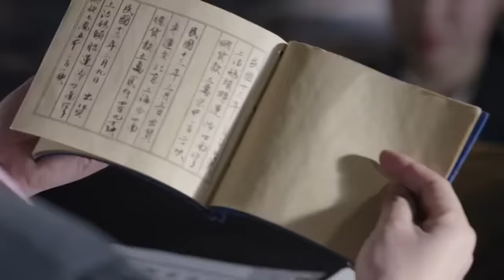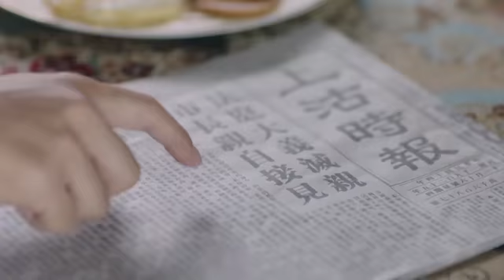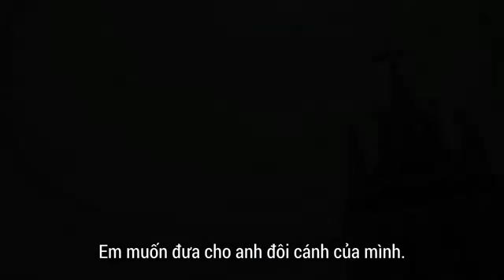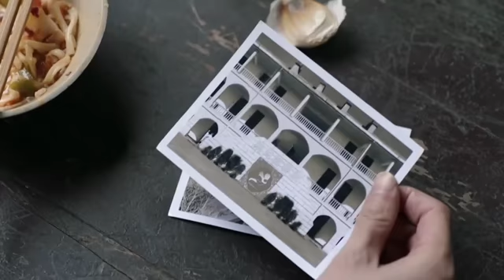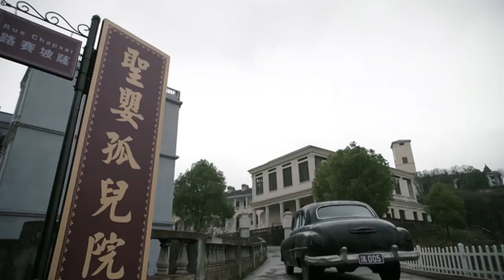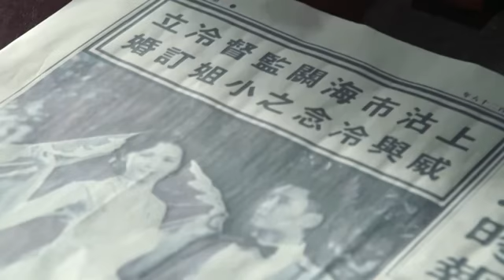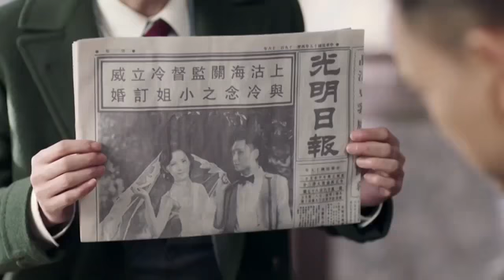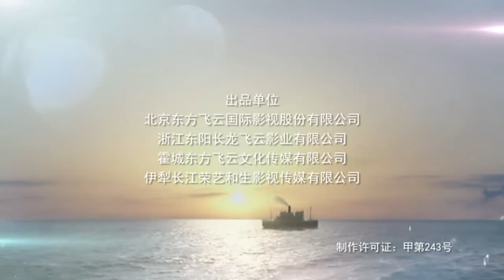Xin hãy trao cho tôi một đội cánh Tập 53